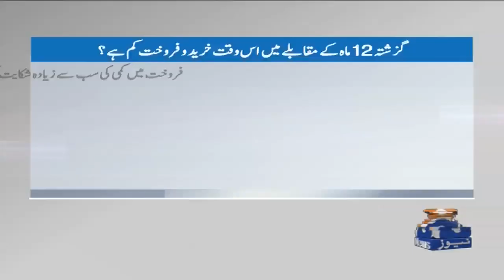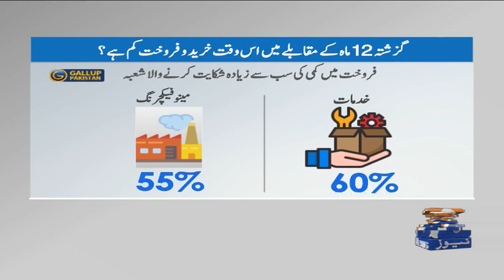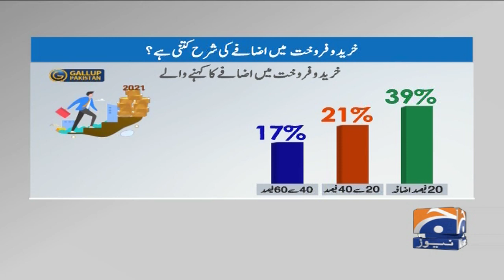Ratio of traders satisfied with current business activity increasing: Gallup Pakistan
ISLAMABAD: The ratio of traders satisfied with the current business activity in Pakistan has increased but the traders community has expressed deep anxiety over future of business and the country moving in the direction.
The Gallup Pakistan released the fourth quarterly report of Business Confidence Index (BCI), the survey of which was conducted from nearly 580 respondents, belonging to the country’s traders community, from October 13-28. The report revealed that in Gallup Pakistan’s second quarterly report in July, 49 percent traders were happy with business activity but now 54 percent traders expressed their satisfaction over the trade activities in Pakistan. Similarly, the ratio of those dissatisfied with business activity in Pakistan has also decreased from 52 percent to 46 percent. However, the ratio of those predicting improvement in future business has also dropped from 70 percent to 61 percent, while the ratio of those dissatisfied with the situation has also increased from 29 percent to 39 percent. Moreover, the ratio of traders who consider the country is not moving in the right direction has increased from 37 percent to 59 percent.